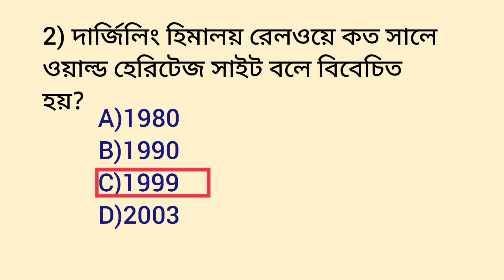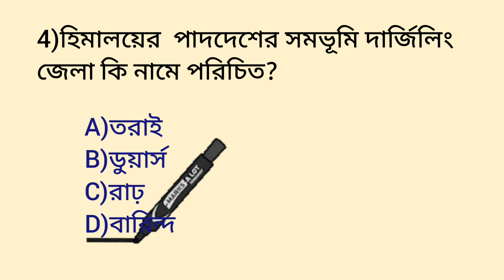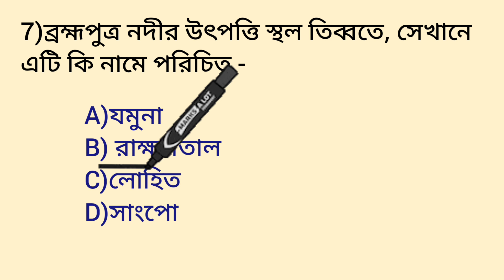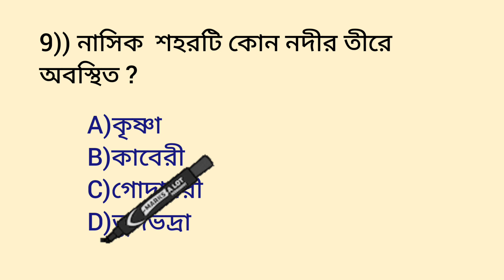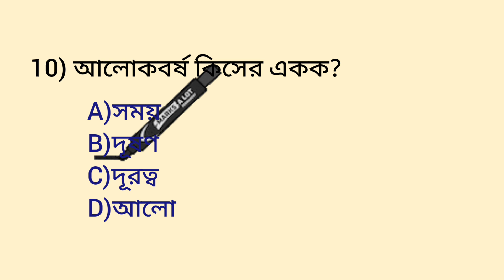SeT -4:: Indian Geography : গুরুত্বপূর্ণ কিছু প্রশ্ন ও উত্তর